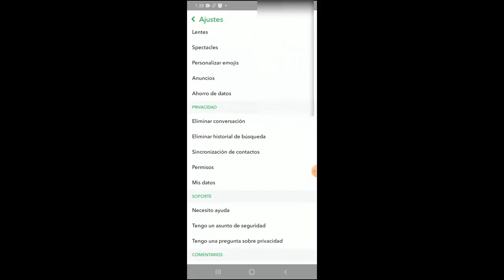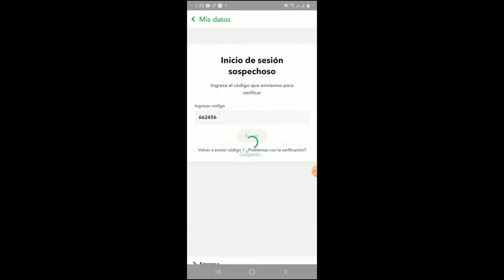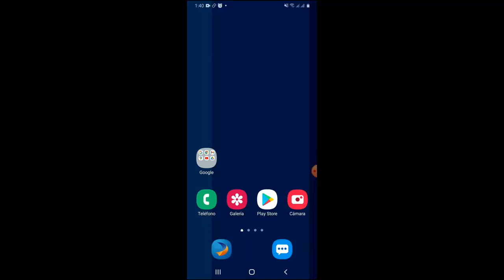Como Recuperar Videos, Fotos, Chats Eliminados en Snapchat I Solución 2025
Te enseñare a Como Recuperar Videos, Fotos, Chats Eliminados en Snapchat por medio de varios pasos que cualquier persona puede realizar
Videos Recomendados
💛 Como ACELERAR Celular